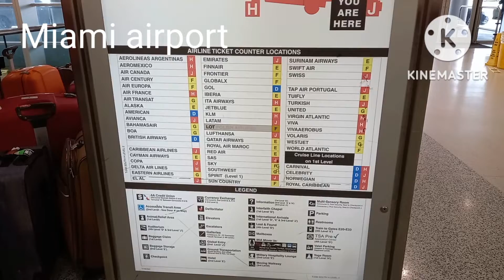Miami international airport#traveling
Miami airport is very busy after the pandemic